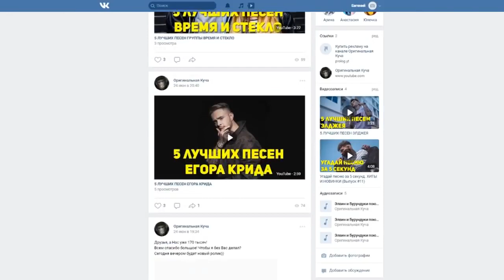Элвин и Бурундуки поют Взять Взять CALI VZЯT VZЯT